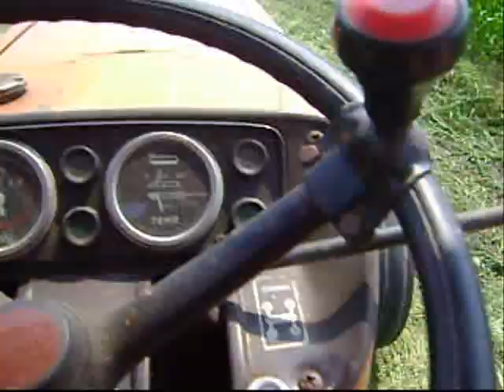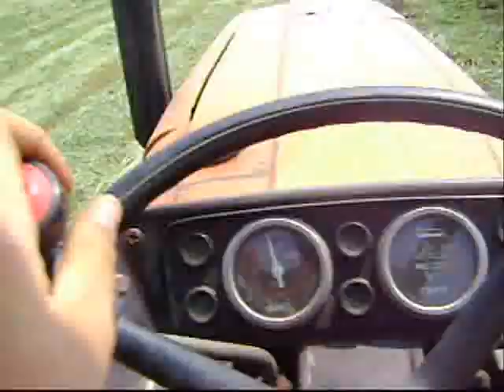lavori agricoli 2008 2009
video dei lavori agricoli x nn dimenticare